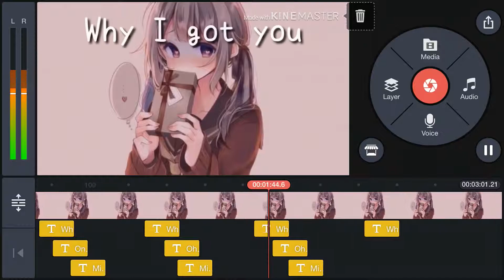Sneak Peak of What I’m Working On!? ö ~ Nightcore (Coming Soon!)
I can’t wait! I’m really excited to upload something different then Gacha!